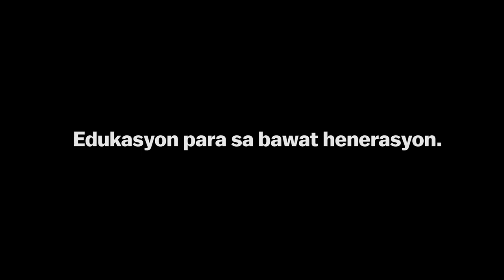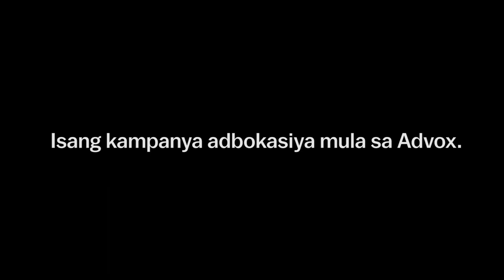Education Advocacy Campaign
We did this advocacy campaign as a project in Advocacy Journalism. The advocacy is about education for all.

Writing: Karol Josef Lucena
Direction, Production, and Post: John Cyril Yee